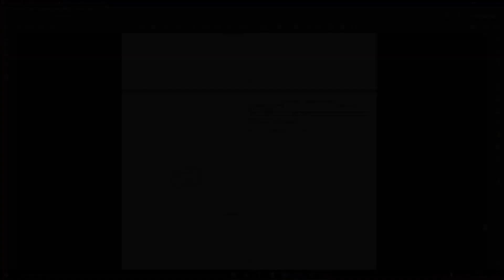Same Dorado 90 Farmotion (s.n. ZKDBC30200TS30001 - .......) parts catalog